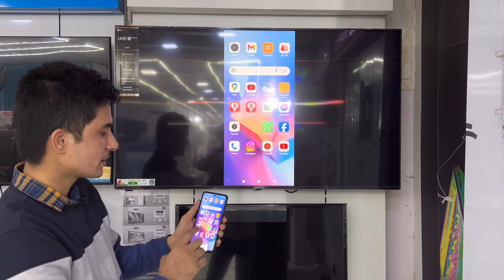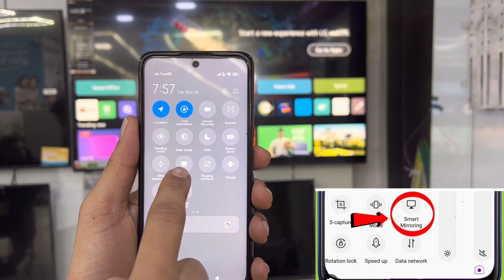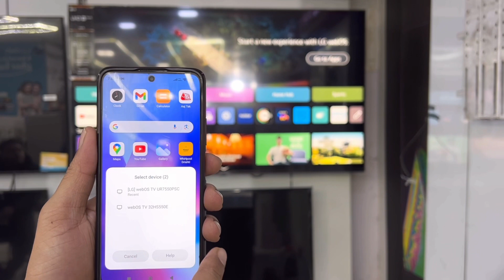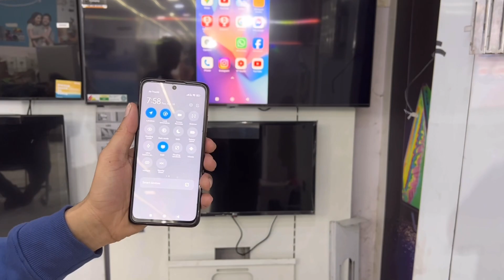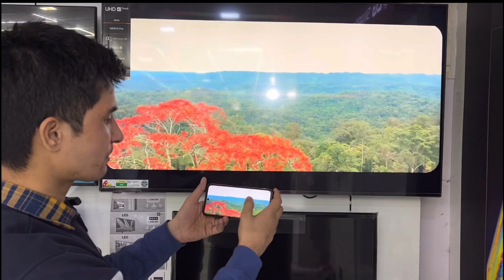Lg smart tv screen mirroring(All models)2023#Lg 4k smart led tv 55UR7550PSC#lg#screenmirroring#best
How to connect Wi-Fi in LG Smart TV
LG smart TV mein Wi-Fi kaise connect Karen#Wi-Fi#mahipal#mahara
lg tv wont connect to wifi,
lg smart tv connect to wifi,